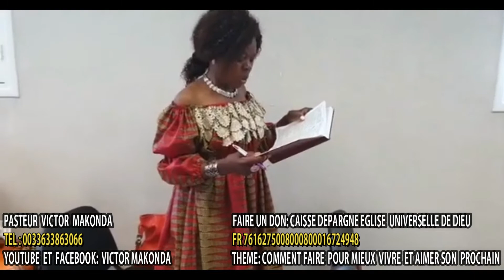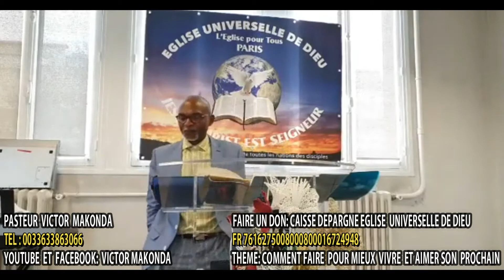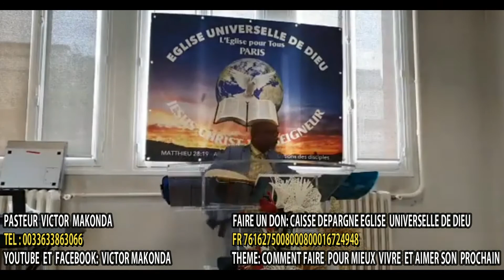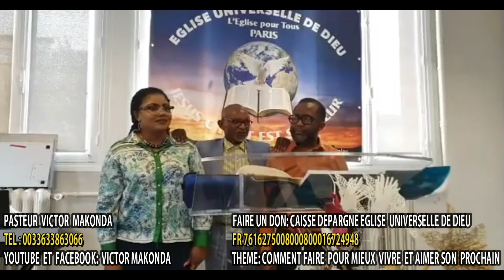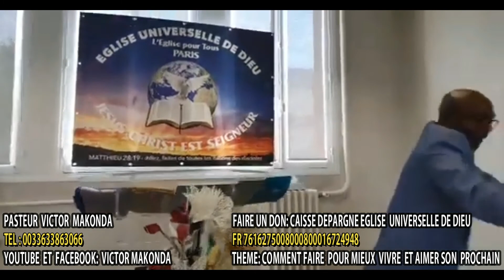COMMENT FAIRE POUR MIEUX VIVRE ET AIMER SON PROCHAIN(2ème PARTIE).PASTEUR VICTOR MAKONDA